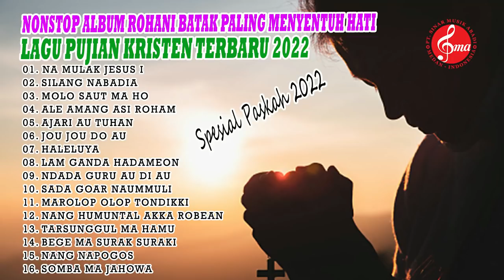NONSTOP ALBUM ROHANI BATAK TERBARU 2022 | KUMPULAN LAGU ROHANI SPESIAL PASKAH 2022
Artis :
- Nadia Sister
- Suryanto Siregar
- Mariana Sitanggang
- Ika Siringoringo
- Billy Simarmata
- Friendz Trio

01. Na Mulak Jesus i
02. Silang Nabadia
03. Molo Saut Ma Ho
04. Ale Amang Asi Roham
05. Ajari Au Tuhan
06. Jou Jou Do Au
07. Haleluya
08. Lam Ganda Hadameon
09. Ndada Guru Au di Au
10. Sada Goar Naummuli
11. Marolop Olop Tondikki
12. Nang Humuntal Akka Robean
13. Tarsunggul Ma Hamu
14. Bege Ma Surak Suraki
15. Nang Napogos
16. Somba Ma Jahowa

PT Sinar Musik Abadi is a record label and artist management
based in Medan City, Indonesia. Our artists include Erick Sihotang, Suryanto Siregar, Artha Sister, Tioma Trio, Billy Simarmata, Ika Siringoringo, Mariana Sitanggang, Tioma Trio, Buena Trio, Mister Juntak, Tety Hutapea, Monicha Sihotang, and many more.